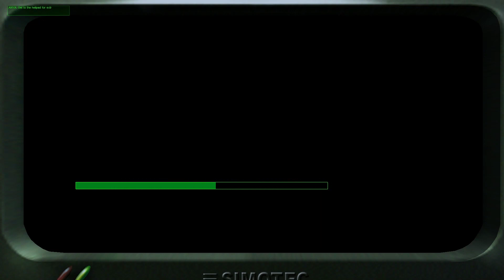Project IGI Mission 2 Sam Base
hi im atta and this is my gaming chanell here you will get all pc and android games upcoming games and present games
you can check my 2ND chanell link bellow.

2nd chanell here is link VFX
AttaVFX

if you want you can check my Instagram as well.

tiktoke:@atta5416

buy my editing products.
fiver: greenyt137

haire me for work.
upwork:Atta khan

buy my products on daraz app.
daraz:atta123

thanks.